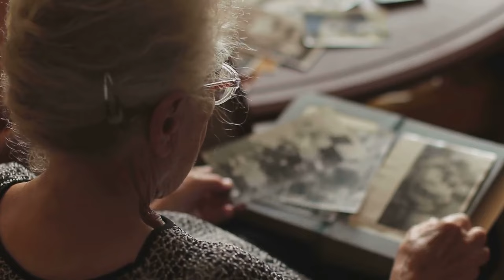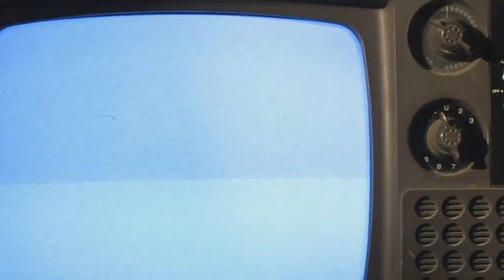19 Datos Imprescindibles Sobre VERANO AZUL - La SERIE Que Marcó una ÉPOCA 🌊☀️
19 Datos Imprescindibles Sobre VERANO AZUL - La SERIE Que Marcó una ÉPOCA 🌊☀️

Hoy desde curioseándolo vamos a hacer un viaje nostálgico que te llevará a los veranos de la infancia de toda una generación.

Pero un viaje con detalles ocultos de la producción e historias sorprendentes de los actores. ¡Así que prepárate para un festín de información que te hará ver Verano Azul con otros ojos! La serie que marco una época.
Vamos allá! 19 datos imprescindibles de Verano Azul.

📈 ¿Quieres publicitar tu canal, producto, comprar una pantalla final o un post en la pestaña de comunidad? ¡Ponte en contacto a través del siguiente correo electrónico! ⬇️